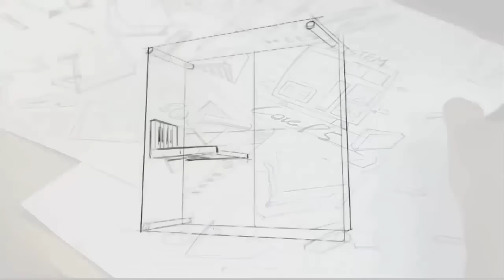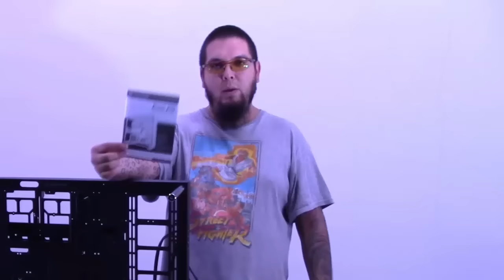Thermaltake Core PC5 - Unboxing - Ensamblaje - Detalles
Este vídeo ha sido realizado con la finalidad de saber cómo es, qué piezas tiene, cómo ensamblarlo y cómo queda al final.

Decidimos hacerlo SIN CONOCER EL PRODUCTO físicamente para llevarnos la misma sorpresa que ustedes se llevarían al abrirlo por primera vez.

Resumen:

Thermaltake, ha presentado el gabinete Core P5 ATX apto para montaje en pared y  con visualización panorámica para LCS. Su diseño totalmente modular permite flexibilidad para 3 formas diferentes de posicionamiento (montaje en pared, horizontal y vertical), lugares de disposición GPU dual: ubicaciones de colocación horizontal y vertical de los componentes de refrigeración líquida.

La gran ventana de acrílico sirve para protección y visualización del interior del esplendoroso Core P5, lo que ofrece la última experiencia en visualización de hardware de PC, llevando la presentación a otro nivel.

El Core P5 se adapta perfectamente a los usuarios que están en el “maker movement” [nueva cultura de invención e innovación que es tendencia mundialmente] con los accesorios de impresión 3D disponibles en línea; ya que se pueden descargar archivos de accesorios de impresión 3D y convertir Core P5 en una obra de arte individual.